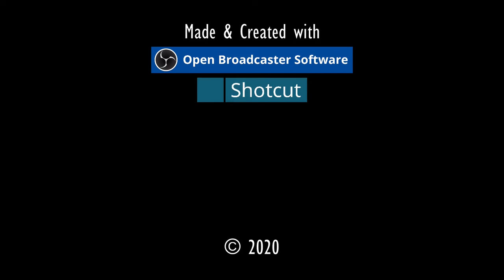ROLAND BOTSCHAFTER⚓ODYSSEE-Im Auftrag des Königs, V2.6 (L'Hiver) #308★Let's Play [Gothic 2 Mod][GER]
"ROLAND ALS BOTSCHAFTER".⚓ ODYSSEE-Im Auftrag des Königs, V2.6 (L'Hiver) #308★Let's Play- [Gothic 2 Mod][GER] ⚓

Entwickler/Publisher:
Piranha Bytes/Jowood